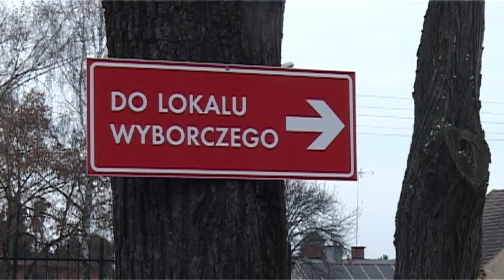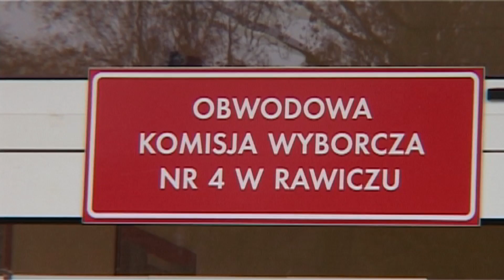Wybory samorządowe 2014